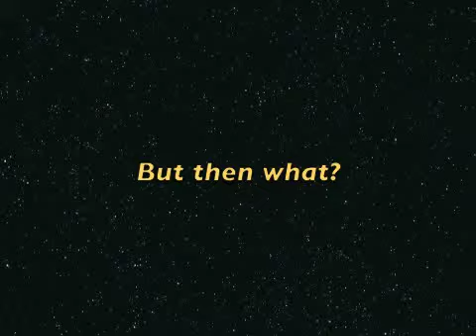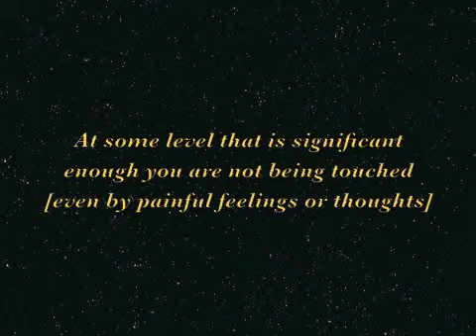Beyond Feeling Good and Feeling Bad (Non-duality) (Awakening) (Non-Dual) (Oneness)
Extracted from a class on Psychology of Consciousness presented at the Brain Optimization Institute. Gian Girardi, Founder
The video shows how to detach yourself from the mind-body organism -- as the Observing.  This automatically leads to transcend the polarities of feeling good / feeling bad -- a very significant milestone in embodying Consciousness